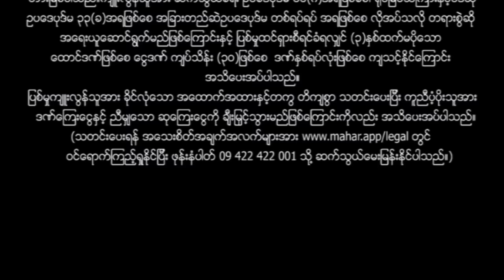မြန်မာဇာတ်ကား စ/ဆုံး - ညခါးခါး - နေတိုး ၊ စိုးမြတ်သူဇာ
ခိုးဆိုးလုနှိုက်ပြီး အလုပ်လုပ်စားနေတဲ့နေတိုးတစ်ယောက် တစ်နေ့ ပြေးရင်းလွှားရင်း စိုးမြတ်သူဇာကားပေါ်ရောက်သွားတဲ့အချိန် သေသွားတဲ့သူ့မောင်လေးနဲ့တူနေတဲ့နေတိုးကို သံယောဇဉ်တွယ်ရင်း သူတို့ဘာတွေဆက်ဖြစ်ကြမလဲ???

Presenting daily.

မဟာ အပလီကေးရှင်းကို ဖုန်းမှာ install လုပ်ပြီး
မြန်မာဇာတ်ကားသစ်များစွာကို ကြည့်ရှုနိုင်ပါတယ်။